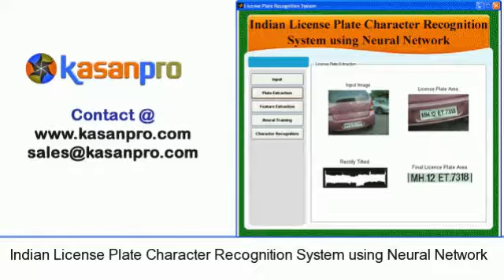Indian License Plate Character Recognition System using Neural Network Matlab Project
, Title :Indian License Plate Character Recognition System using Neural Network